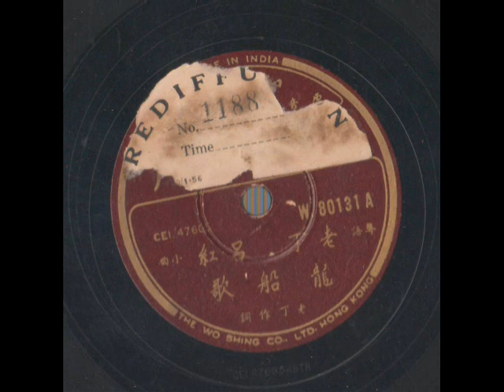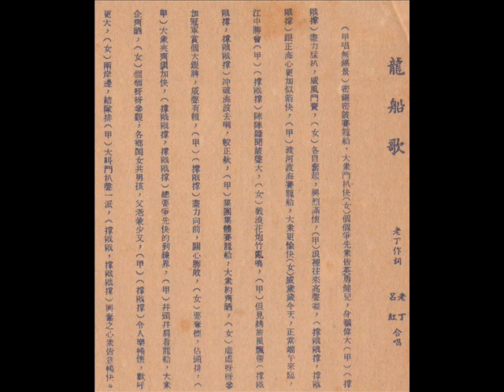粤语时代曲-龙船歌（吕红，朱老丁）和声唱片80131A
最近跟朋友借了一批50年代粤语歌曲的78转唱片。

可惜有喜爱粤语歌曲的朋友问起陈云裳50年代在美声唱片录音的几首粤语歌，包括葬花词等，还有霍云莺的两首粤语歌曲之一的爱的诱惑，新马歌手马仔在巴乐风的赌仔自叹及野兽世界，吕红的偷鸡奉母等，都还没有找到唱片录音。希望将来会有收藏家乐意分享。

粤语流行歌曲于50年代最初期开始在马来亚（包括新加坡）一带流行，很多是在新马百代公司，及稍后的巴乐风和马标唱片录音的，并在一年多后从东南亚流行回去香港。早年就有白凤，白莺，朱庆祥等人，到稍后的马仔，巫美玲，蔡丽丽等人，也在新马灌录了不少的广东小曲。
在东南亚，50年代的粤语歌曲被称为“广东小曲“，可能这边的人都习惯把粤语称作广东话或广府话，而小曲则用于区别广东大曲和传统粤曲。就形成“广东小曲“这个最早的独特名称？
香港50年代的粤语歌曲在和声歌林于1952年8月推出第一批唱片后就开始繁盛起来。根据一些住在香港的老人家的回忆，早年电台播音时都把这类歌曲称作“粤语时代曲“，和声歌林出版的第一批唱片就称为”时代粤曲“（应该就是要区别传统粤曲），”时代曲“这个称号应该是这样而来的？到了50年代稍后期，香港人开始习惯把这类歌曲称作粤语流行曲，应该也是受电台的影响。
50年代的粤语歌曲，很多都改编自华语和外语歌曲，还有来自改良的粤曲唱段和著名广东音乐，以及30-40年代的香港粤语电影插曲。当然其中也有不少的原创歌曲。目前比较少有机会听到的是50年代美声，捷利，幸运等唱片公司的78转唱片录音，希望将来会有收藏家和旧曲迷可以分享。还有30年代香港早期的电影歌曲，及有别于粤剧粤曲的小曲类和原创歌曲。可惜香港新月唱片太罕见。最近找到的一些30年代中期的粤语电影插曲如陈云裳的寄春愁，蟾宫怨，紫罗兰的点解我中意你，怀人曲等已经在网上流传了。
这应该是我暂时分享的最后一批50年代的粤语歌曲了。希望将来还可以找到更多的78转唱片来做分享。